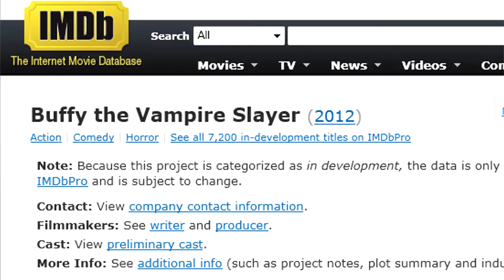Geek Mode discute #13 : Firefly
PUZZLE CUBICLE
(Le tout premier jeu vidéo de Geek Mode sous sa division Geek Mode Games)

Team Geek Mode vous parle de la série de science-fiction western Firefly!